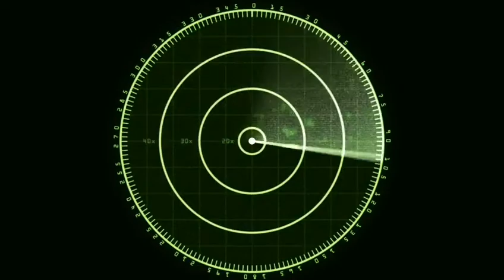481Indian soldiers Latest News | Htv Pakistan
481 Indian soldiers Latest News | Htv Pakistan